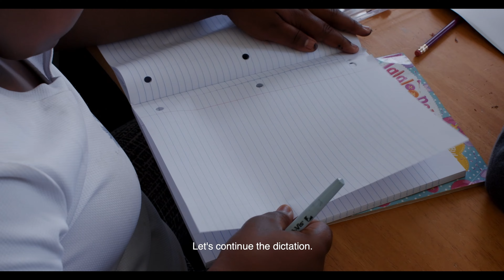Far Away From Home (Trailer) - Giffoni Film Festival 2022 - GEx Doc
Far Away From Home (2022), by Carlos Hernández Vázquez

Un gruppo di bambini e adolescenti, provenienti dal Messico e dall'America latina, attende nei centri di accoglienza di Tijuana una soluzione alla richiesta di asilo per entrare negli Stati Uniti. L'attesa è lunga e incerta.

A group of children and adolescents from Mexico and Latin America await a solution to their asylum request to enter the United States in the Tijuana reception centers. The wait is long and uncertain.